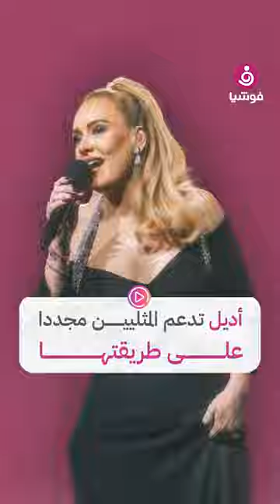أديل تدعم المثليين مجددا على طريقتها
عادة ما تكون إطلالات المغنية العالمية أديل محط أنظار الجمهور، لكن ظهورها الأخير أحدث موجة جدل كبيرة وتحديدا عند جمهورها العربي، بعد أن ارتدت فستانا يدعم المثليين.